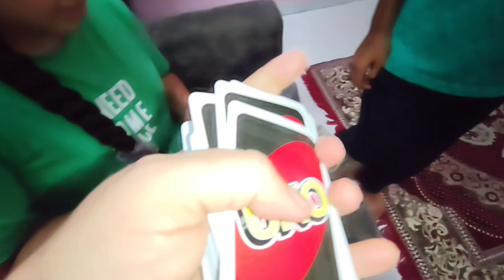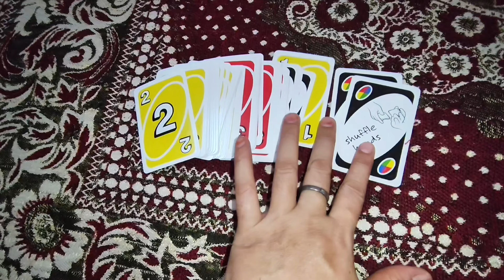Dilli Ka TDI Mall ( Kundali ) Pehli Baar Aaye Or Ye Kya ?😱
Dilli Ka TDI Mall Pehli Baar Aaye Or Ye Kya ?😱

TDI Mall
TDI Mall In Delhi
Delhi
Delhi ka famous mall
Famous mall in delhi